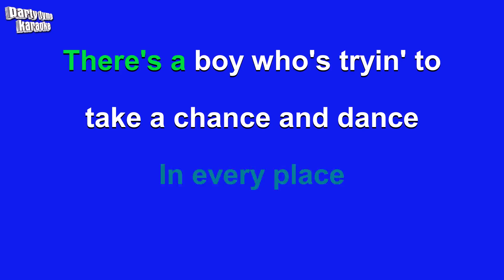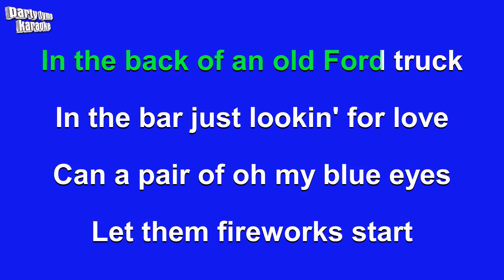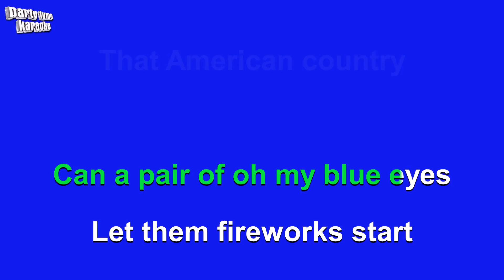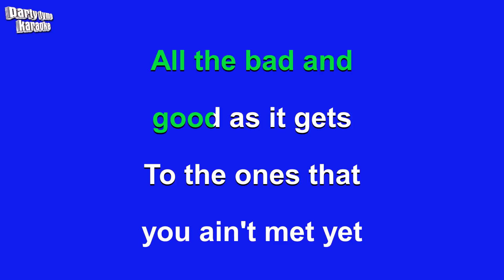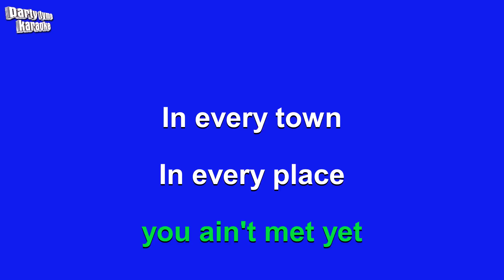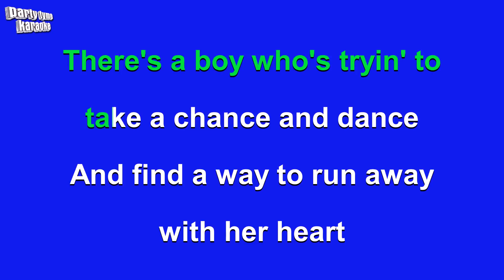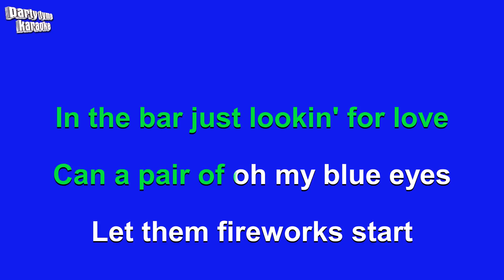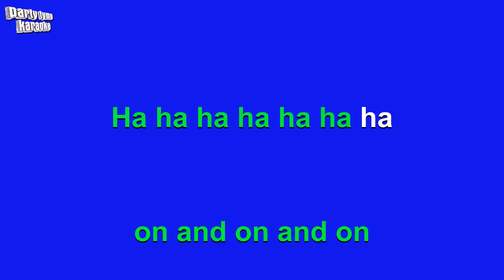Jake Owen - American Country Love Song (Karaoke Version)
Karaoke sing-along version of 'American Country Love Song'
made popular by Jake Owen,